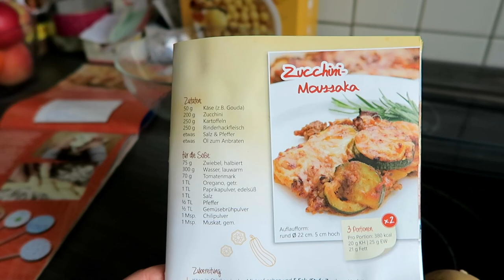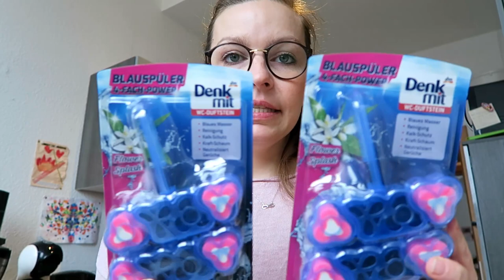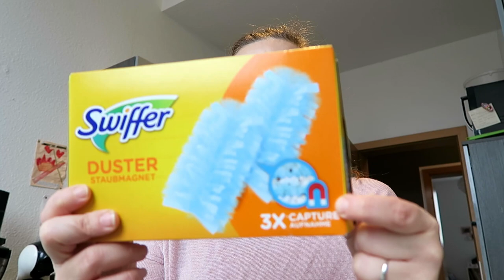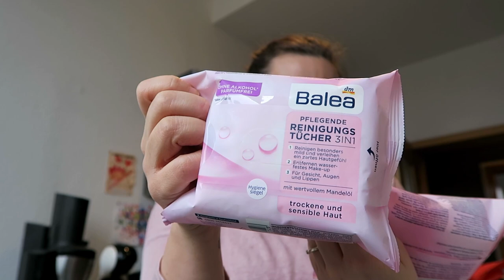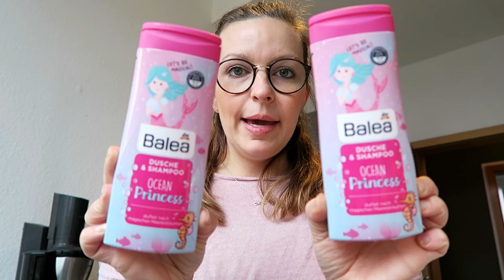dm Haul Januar 2021 | Essen kochen | Mama VLOG | Mama Alltag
Ich zeige euch heute meinen dm Monatseinkauf Januar 2021. Außerdem habe ich noch Zucchini Moussaka gekocht. Viel Spaß mit dem Video  😊